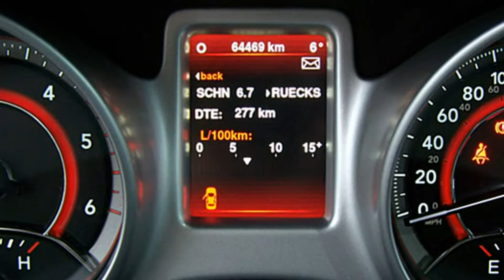Fiat Freemont BLACK CODE 2.0 16V FT689578 "Motor Village Berlin"